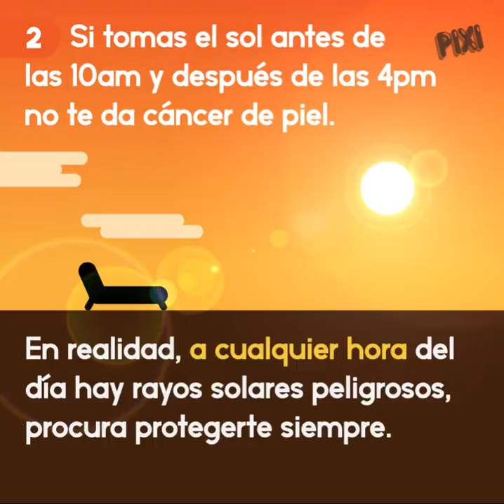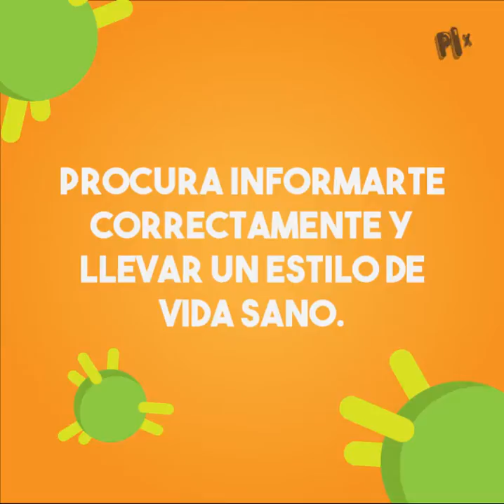6 Datos sobre el cáncer que no sabías que eran falsos.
No creas todo lo que te dicen sobre el cáncer.